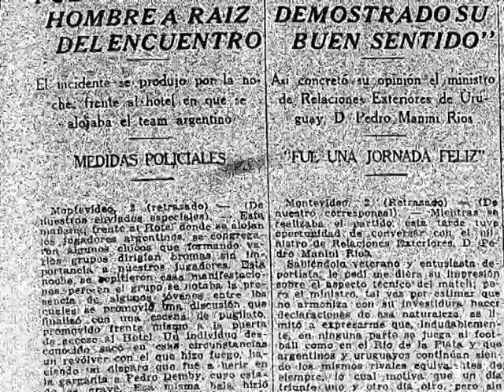informe VIOLENCIA FUTBOL